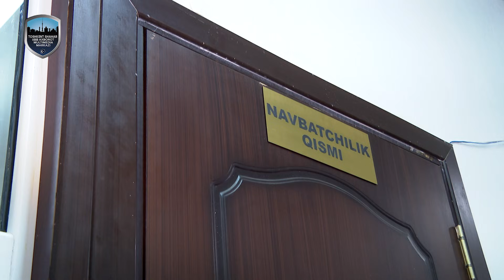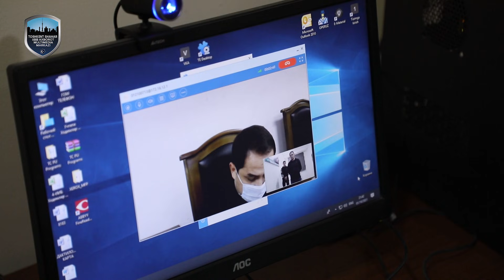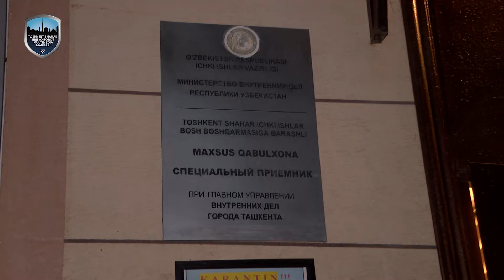Bloger Bobur Ganiyev, Abror Kuzibayev, Obid Salimov qamaldi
Toshkent shahar IIBB xabari